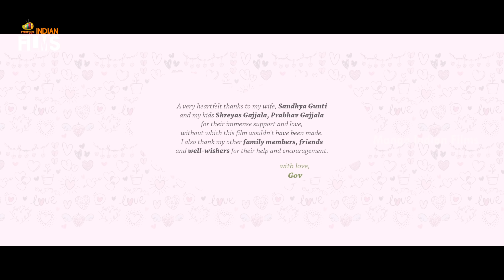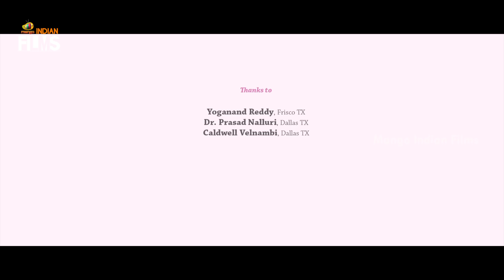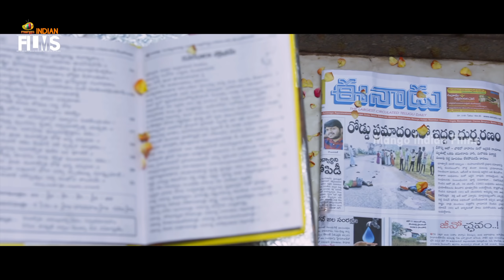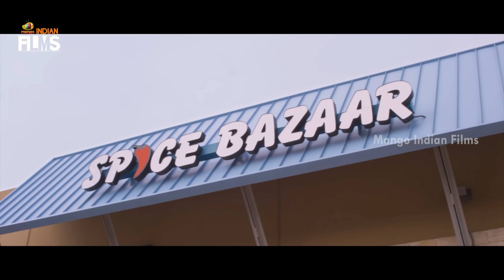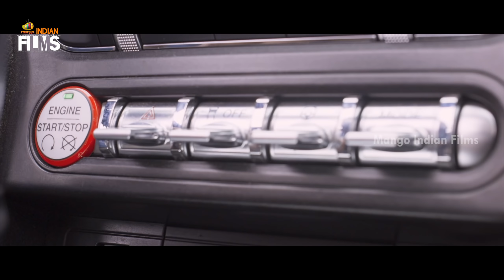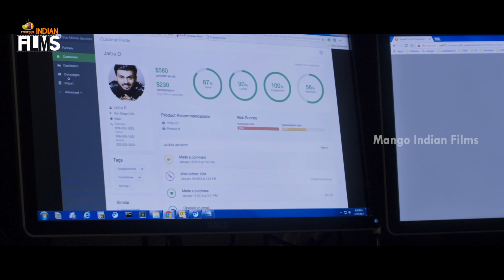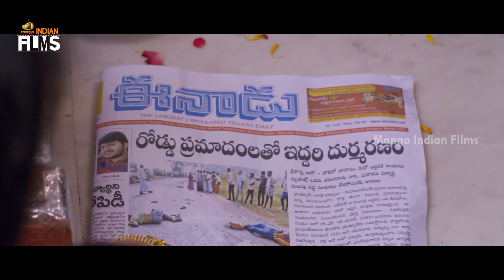Prema Entha Madhuram Priyuraalu Antha Katinam 2019 Latest Telugu Movie 4K | 2019 New Telugu Movies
Prema Entha Madhuram Priyuraalu Antha Katinam 2019 Latest Telugu Movie 4K on Mango Indian Films. Prema Entha Madhuram Priyuraalu Antha Katinam / PEMPAK Latest Telugu Movie ft. Chandrakanth, Radhika Mehrotra and Gemini Suresh. Directed by Govardhan G. Produced by Raghuram Royyuru & Govardhan G. Music by Jithin Roshan.

Happy Watching!